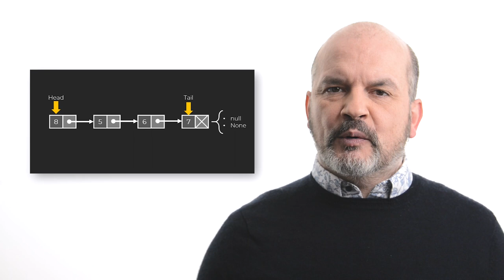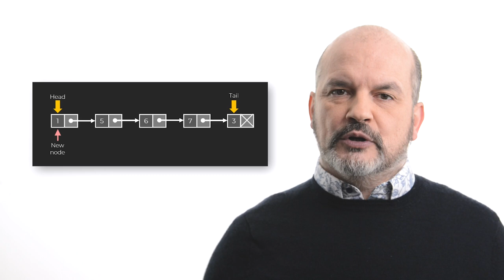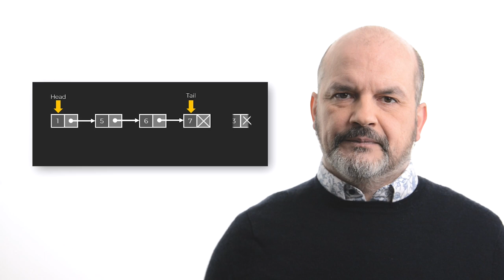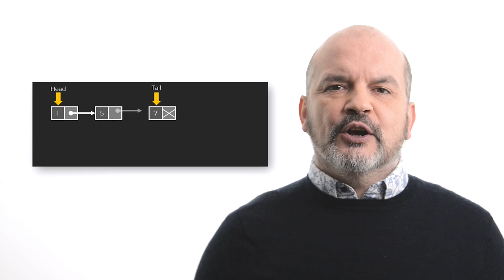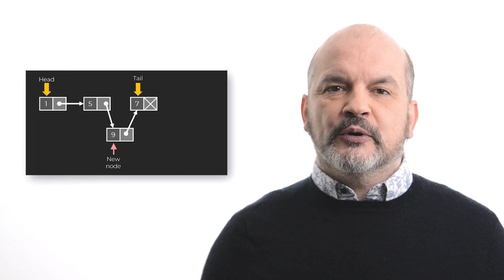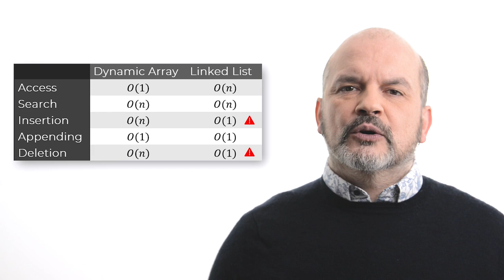SOF1 Lecture 28: Dynamic Arrays and Linked List